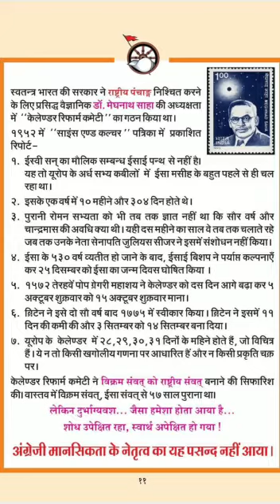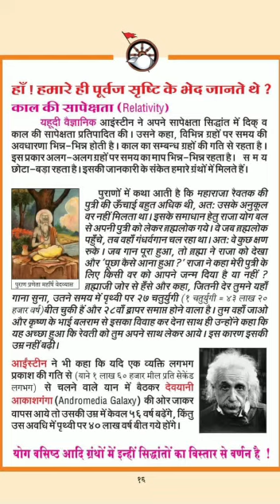Happy Hindi New Year'24#